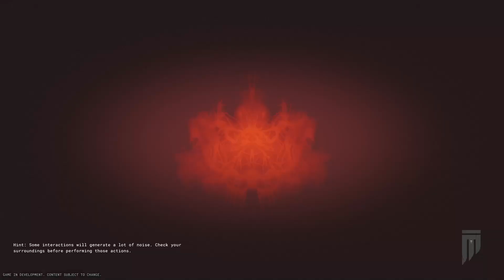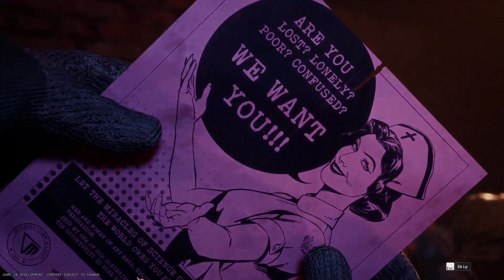A deadly experiment - The Outlast Trials Closed Beta